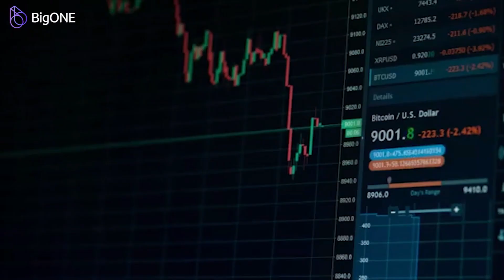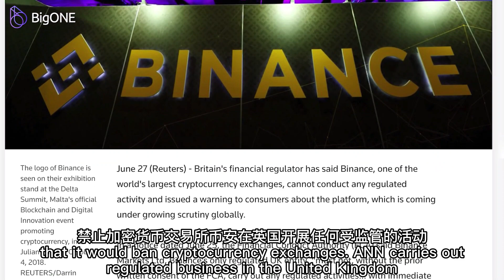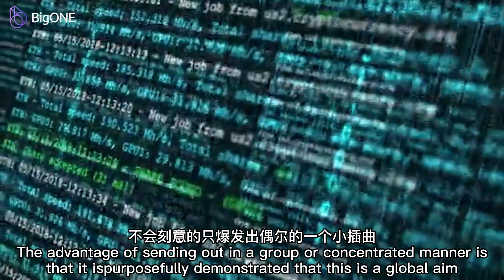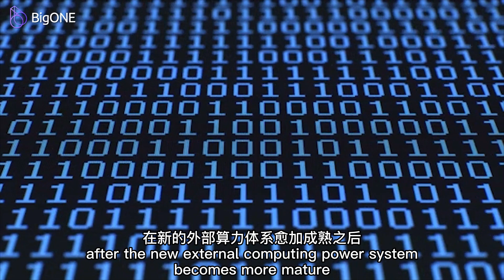BigONE Exchange：Will bitcoin totally skyrocket in July?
Will bitcoin totally skyrocket in July?
Today, Xiaogang is constantly initiating new phases in the interpretation of futures markets.
Recently, BTC's price has been volatile, like a roller coaster, but if you look at it on a weekly basis, you'll see that it's actually not that bad, and it's still at a relatively high level.